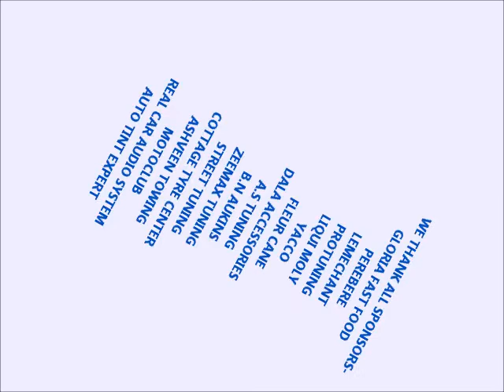course des champion 3rd edition full movie